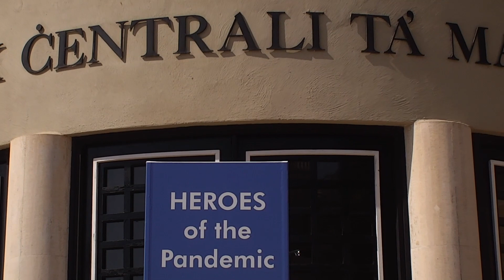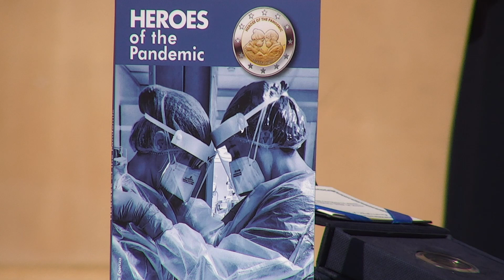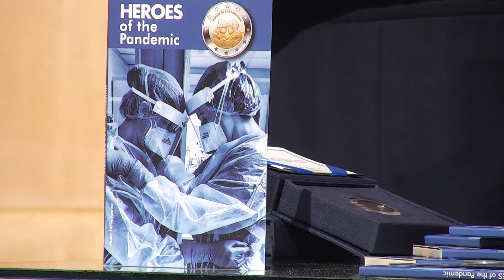Heroes of the Pandemic - Launch of €2 Commemorative Coin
The Central Bank of Malta is issuing in August, a €2 commemorative coin with the theme 'Heroes of the Pandemic'. The coin depicts the iconic photograph of two Maltese nurses - Doreen Zammit and Charmaine Cauchi - taken by Diane Faenza, herself a nurse at Mater Dei Hospital. The coin is an initiative undertaken by the Central Bank of Malta in collaboration with the Office of the Deputy Prime Minister and Ministry for Health.

The coin is a tribute to Malta's health sector during the COVID-19 pandemic, especially to the front-line medical professionals. It is a token of national appreciation of the selfless effort and dedication of the many individuals who have been at the fore, risking their own health during such global difficult times.

The Bank held a ceremony on Thursday 29th July, wherein the Governor of the Central Bank, Professor Edward Scicluna, presented the coin card to the Deputy Prime Minister and Health Minister, Hon. Chris Fearne, on behalf of the frontline medical professionals. Coin cards were also presented to the three nurses.